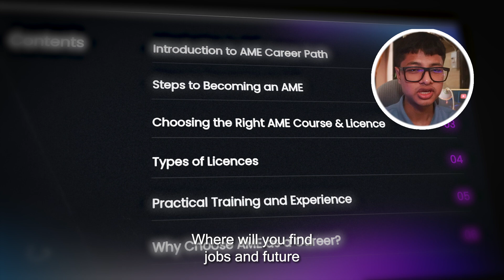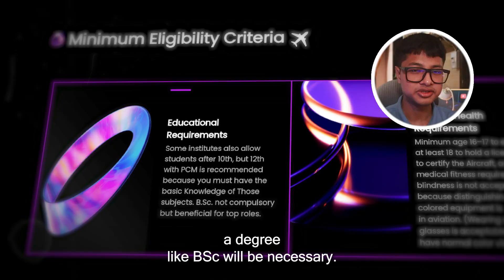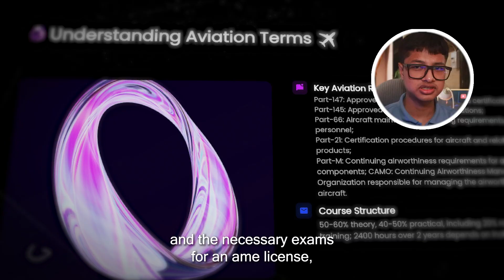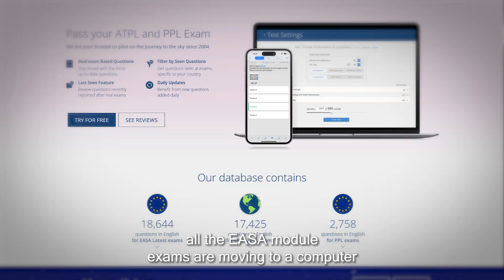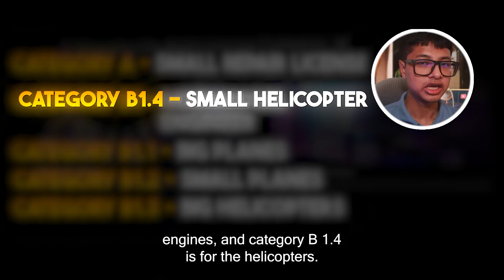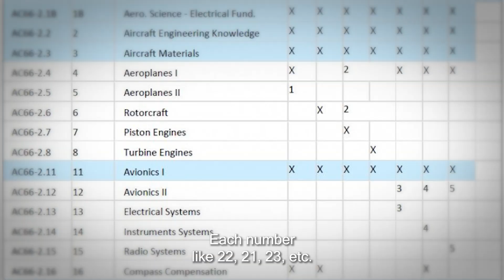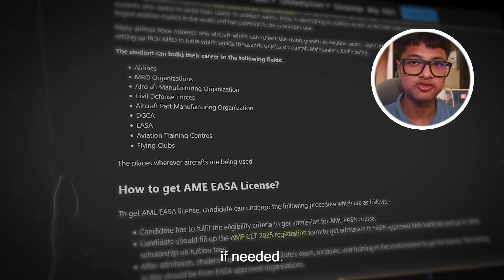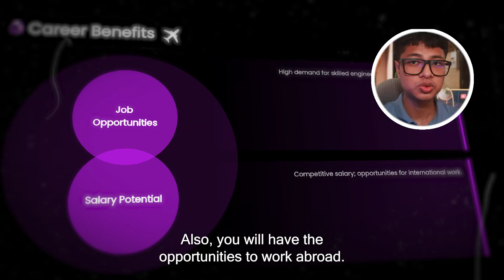How to Become an Aircraft Maintenance Engineer AME in 2025 ✈️ Step by Step Career Guide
Want a high-paying career in aviation?
Start your journey to becoming an Aircraft Maintenance Engineer (AME) with this complete, step-by-step guide! From qualifications to licensing to job opportunities — everything is explained in the simplest way possible.

In this video, you’ll learn:
✈️ Who is an AME?
✈️ Eligibility & required qualifications
✈️ Course details & duration
✈️ How to get your AME license
✈️ Career scope in India & worldwide

All Timestamps:
00:00 - Intro
00:19 - My Background
00:48 - What Does an AME Do?
01:38 - Step 1
02:00 - Step 2
03:00 - Step 3
03:58 - Step 4
04:55 - Step 5
07:21 - Step 6
08:00 - Step 7
08:51 - Conclusion

Whether you're a student, aviation enthusiast, or just exploring career options — this video is your ultimate guide to entering the aviation world as an AME!

🎯 Watch till the end to get full clarity.